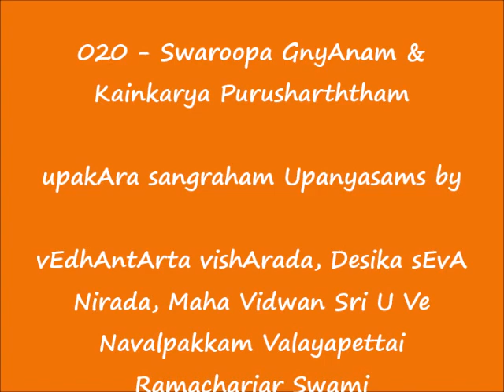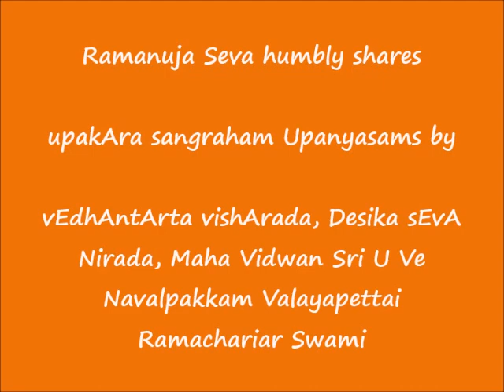020 - ஸ்வரூப ஜ்ஞானம் & கைங்கர்யப் புருஷார்த்தம் (Swaroopa gnyAnam & Kainkarya Purusharththam)